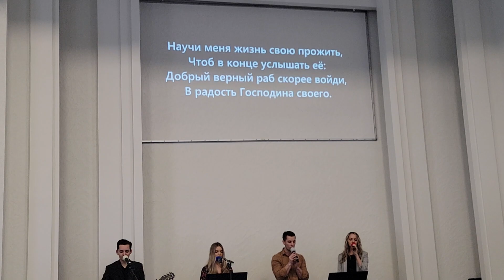Научи меня среди тысячи голос слышать лишь Твой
MusicForJesus Научи меня среди тысячи голос слышать лишь Твой